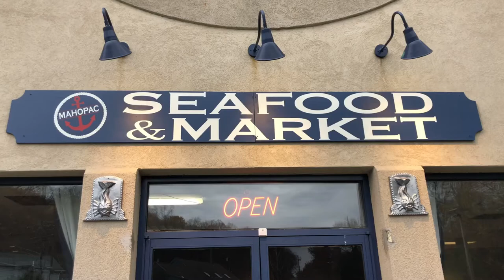Mahopac Seafood & Market - Mahopac, NY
Located at 545 US-6, Mahopac, NY